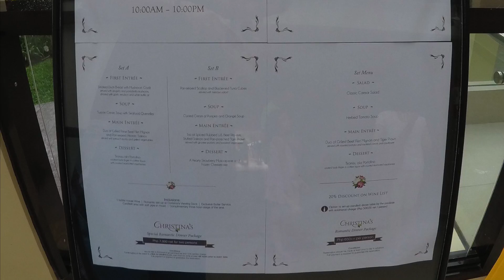Beautiful Bohol (Our Philippines Trip - Day 4)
We left our hotel room in Manila to go to Henann Resort at Alona Beach in Bohol, Philippines. This video is about the 4th day of our Philippines vacation. We experience rain, sunshine, a sunset, and a rainbow all in the same time frame.